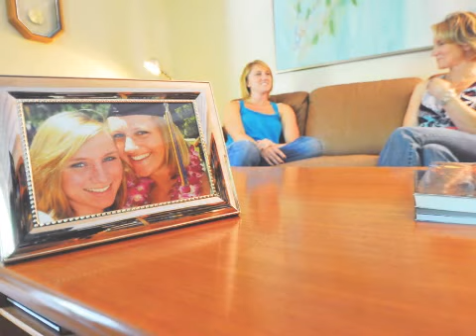The Los Altos Town Crier Fab Photos 09.22.10